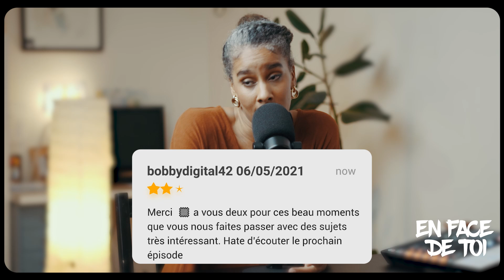MERCI BEAUCOUP LA TEAM YOUTUBE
NOTRE JEU SUR AMAZON PRIME Bonjour à tous,

Nous tenions à vous remercier d’être de plus en plus nombreux à nous suivre sur Instagram, YouTube, TikTok et les plateformes de podcast.

Vos retours sont notre satisfaction alors n’hésitez pas à commenter, partager et liker.
On vous remercie du fond du cœur pour votre présence.
N’oubliez pas de prendre soin de vous et de vos proches.